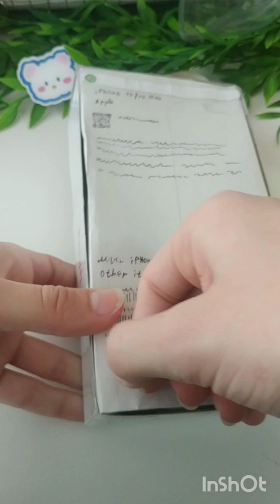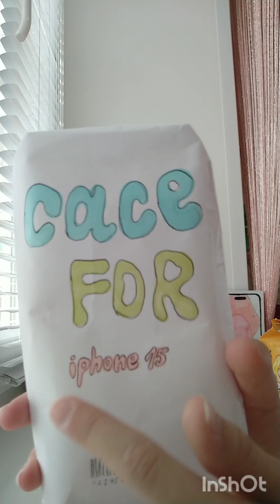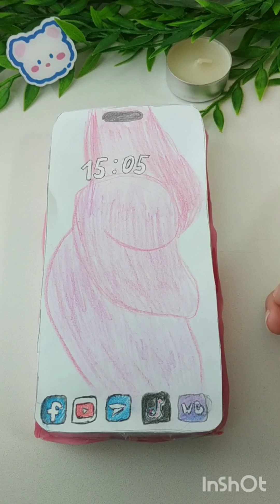🌿💗 распаковка бумажного iPhone 15 pro max 💗🌿